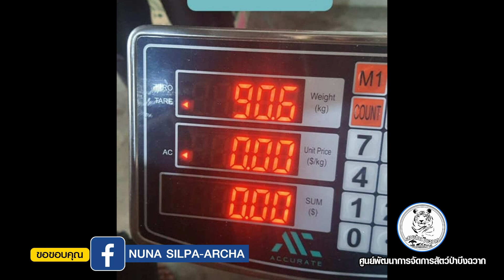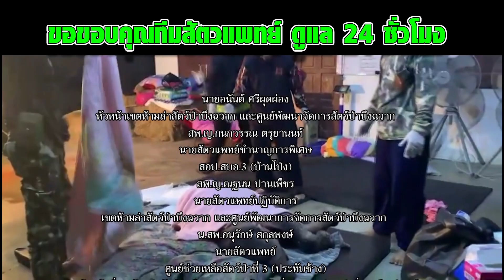ยายหนูธันวา วันเดียว น.น. ขึ้นพรวดรวดเดียว ทั้งพี่ทั้งตุลา มีเสียว เดี๋ยวหนูเร่งโดนแซงแน่ๆ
เร่งปรับฟื้นฟูสุขภาพและผิวของธันวาให้กลับมามีสภาพเดิมที่สวยงาม

ขอเชิญร่วมเป็นส่วนหนึ่งของการช่วยอนุรักษ์สัตว์ป่าให้ยังคงมีอยู่ต่อไป สามารถบริจาคช่วยเหลือสัตว์ป่าในโครงการพ่อแม่อุปถัมภ์🥰
1. สถานีเพาะเลี้ยงสัตว์ป่าช่องกล่ำบน จังหวัดสระแก้ว
2. สถานีเพาะเลี้ยงนกน้ำบางพระ จังหวัดชลบุรี
3. สถานีเพาะเลี้ยงสัตว์ป่าบางพระ จังหวัดชลบุรี
4. สถานีเพาะเลี้ยงสัตว์ป่าบางละมุง จังหวัดชลบุรี
5. สถานีเพาะเลี้ยงสัตว์ป่าเขาสอยดาว จังหวัดจันทบุรี
6. สถานีเพาะเลี้ยงสัตว์ป่าเขาสน จังหวัดราชบุรี
7. สถานีเพาะเลี้ยงสัตว์ป่าห้วยทราย จังหวัดเพชรบุรี
8. สถานีเพาะเลี้ยงสัตว์ป่าพังงา จังหวัดพังงา
9. สถานีเพาะเลี้ยงสัตว์ป่าโตนงาช้าง จังหวัดสงขลา
10. สถานีเพาะเลี้ยงสัตว์ป่าพัทลุง จังหวัดพัทลุง
11. สถานีเพาะเลี้ยงสัตว์ป่าโคกไม้เรือ จังหวัดนราธิวาส
12. สถานีเพาะเลี้ยงสัตว์ป่าภูเขียว จังหวัดชัยภูมิ
13. สถานีเพาะเลี้ยงสัตว์ป่าธวัชบุรี จังหวัดร้อยเอ็ด
14. สถานีเพาะเลี้ยงสัตว์ป่าขอนแก่น จังหวัดขอนแก่น
15. สถานีเพาะเลี้ยงสัตว์ป่าจุฬาภรณ์ จังหวัดศรีสะเกษ
16. สถานีเพาะเลี้ยงสัตว์ป่าห้วยขาแข้ง จังหวัดอุทัยธานี
17. สถานีเพาะเลี้ยงสัตว์ป่าเขาค้อ จังหวัดเพชรบูรณ์
18. สถานีเพาะเลี้ยงสัตว์ป่าดอยตุง จังหวัดเชียงราย
19. สถานีเพาะเลี้ยงสัตว์ป่าแม่ลาว จังหวัดเชียงราย
 20. สถานีเพาะเลี้ยงสัตว์ป่าแม่จัน จังหวัดเชียงราย
 21. สถานีเพาะเลี้ยงสัตว์ป่าอมก๋อย จังหวัดเชียงใหม่
22. สถานีเพาะเลี้ยงสัตว์ป่าห้วยยางปาน จังหวัดเชียงใหม่
23. สถานีเพาะเลี้ยงสัตว์ป่าปางตอง จังหวัดแม่ฮ่องสอน
24. ศูนย์ช่วยเหลือสัตว์ป่าที่ 1 (นครนายก)
 25. ศูนย์ช่วยเหลือสัตว์ป่าที่ 2 (กระบกคู่)
26. ศูนย์ช่วยเหลือสัตว์ป่าที่ 3 (ประทับช้าง)

บริจาคโอนเงินได้ที่
-ธนาคารกรุงไทย สาขามหาวิทยาลัยเกษตรศาสตร์บางเขน
-ชื่อบัญชี “โครงการพ่อแม่อุปถัมภ์สัตว์ป่า”.
 เพื่อนำมาเป็นค่าอาหาร ค่าปรับ​ปรุง​ซ่อมแซม​กรงเลี้ยง​หรือปรับภูมิ​ทัศน์​กรงเลี้ยง
ระบุอุปถัมภ์ให้กับ = “สถานีเพาะเลี้ยงสัตว์ป่า. (สถานีใหนก็ได้)”
-ส่งหลักฐานการโอนเงินมาได้ทางข้อความเพจของสถานีนั้นๆ